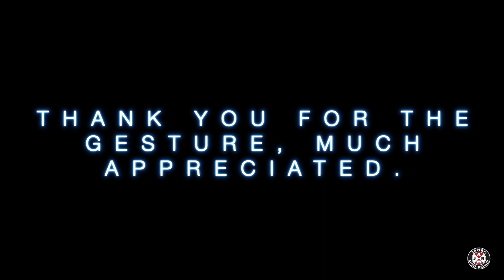SIDHU MOOSEWALA | JAMBO AUTO REPAIR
We are Jambo Auto Repair, we specialize in European cars such as Bmw and Mercedes Benz. We do full mechanical repair and Diagnostic Engine Rebuild , transmission Rebuild engine timing , repair , engine replacement Mercedes Benz SCN CODING BMW coding and All kind auto electrical work and computer diagnostic ,Repair , programming, coding , crash data repair, keys and Ignition Switch repair and many more services.

► Address - 6731 Columbus Rd unit 13, Mississauga, ON L5T 2M4